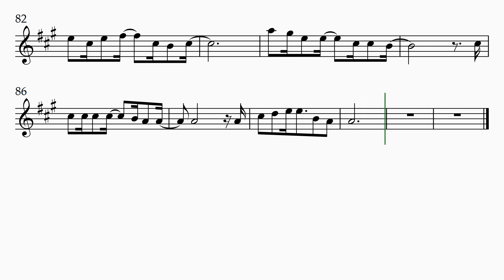Bênçãos Que Não Têm Fim - Partitura para Sax Barítono - Isadora Pompeo - Gospel